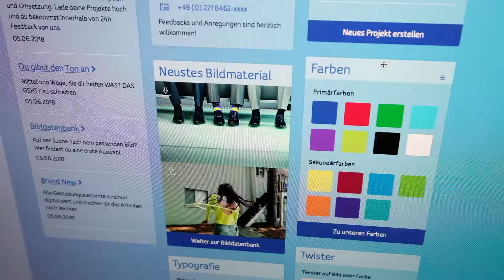Evoq - BrandNet personalisierbare Seite (2018)